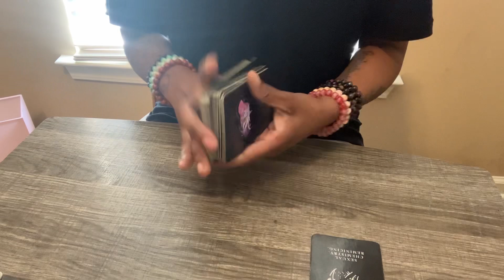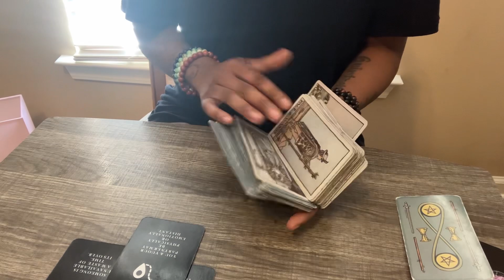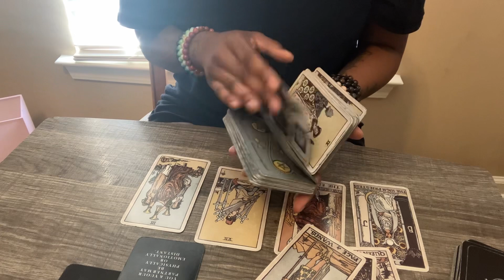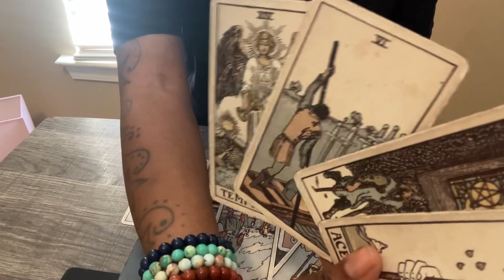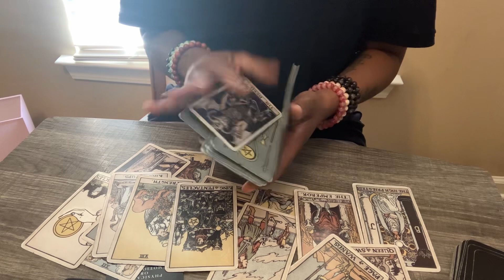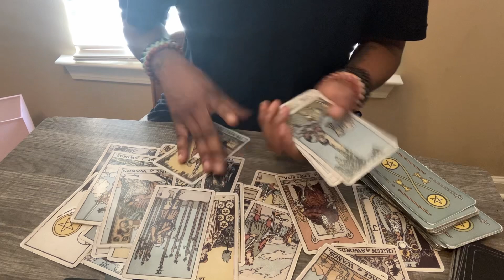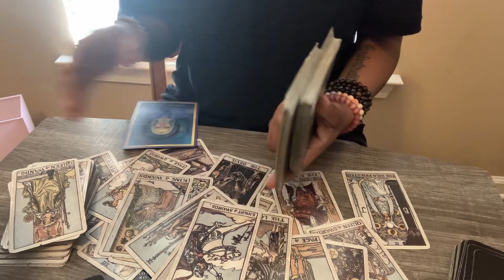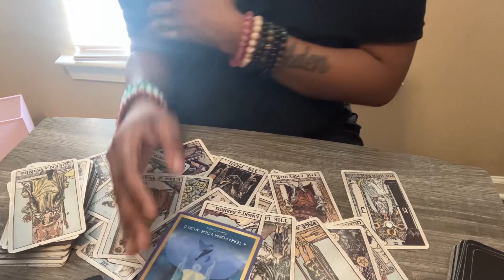Sagittarius ♐️ This Person Comes With MANY SECRET LIFESTYLES 😳 WATCH OUT